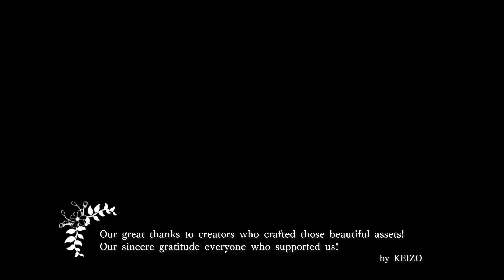Astlibra Revision - Official Nintendo Switch Trailer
Astlibra Revision will be available on Nintendo Switch on November 16, 2023. Watch the latest trailer for Astlibra Revision to see enemies, combat, and get a peek at the world from this RPG featuring a 2D hack-and-slash twist.

Confront time and fate in the 2D action RPG, Astlibra Revision. Explore meticulously crafted worlds, fight brutal boss battles, and upgrade your skills to take down enemies lurking around every corner.